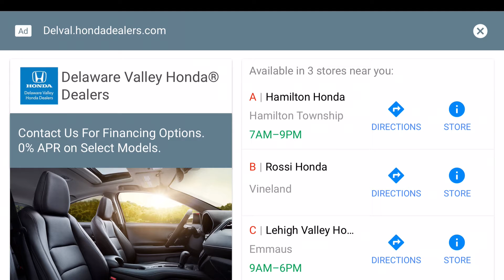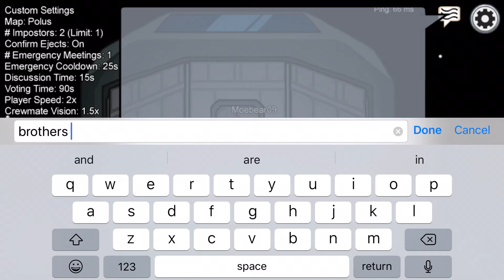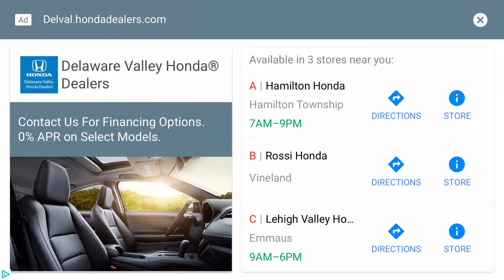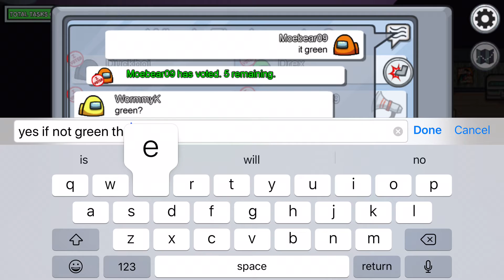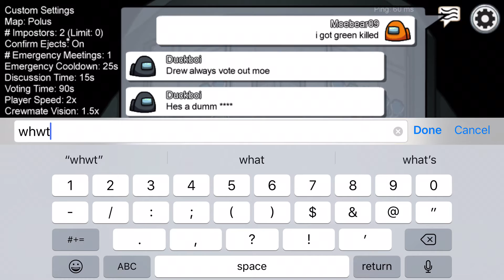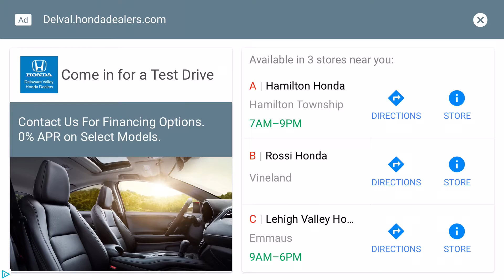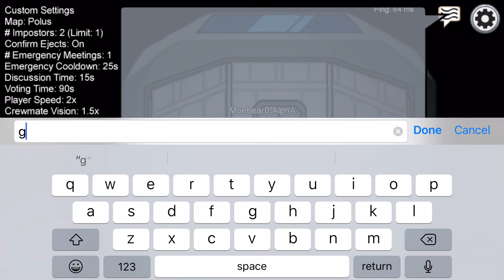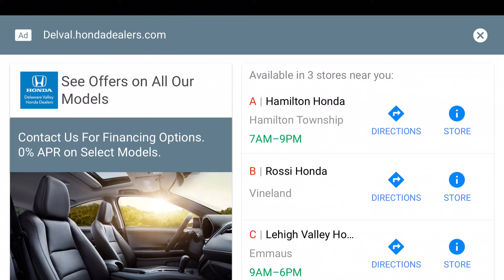Among us gameplay walkthrough (ios android) part 3